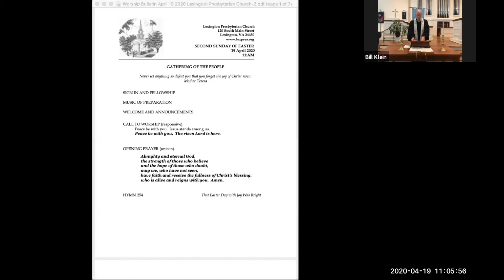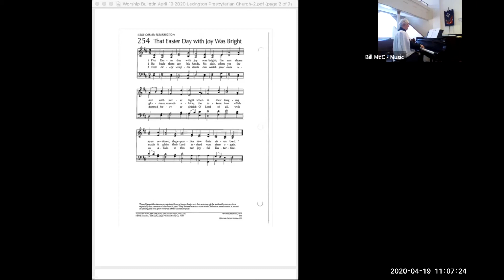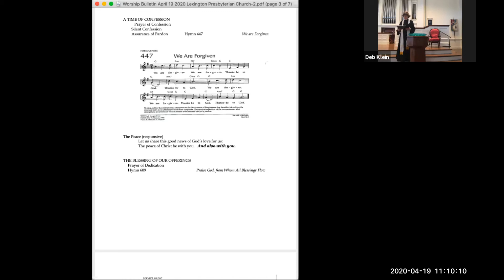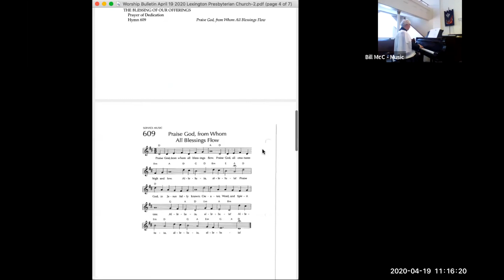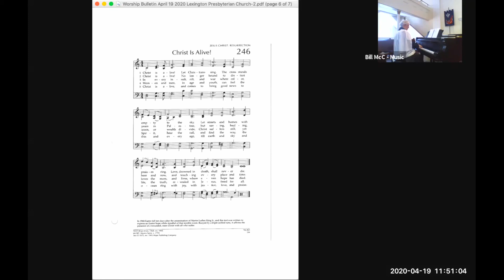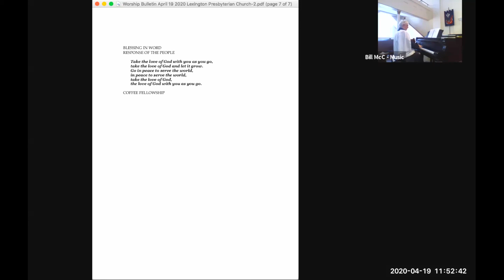Lex Pres Worship Service: April 19 2020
2nd Sunday of Easter
Scripture: John 20:19-31, 1 Peter 1:3-9
Preaching: Rev. Bill Klein